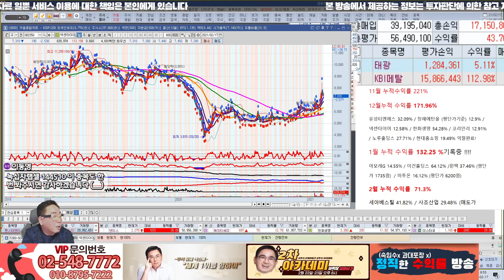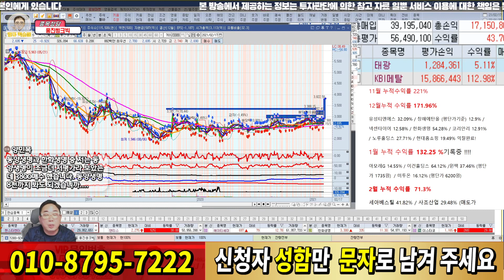녹십자랩셀, 웅진씽크빅 종목 상담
녹집사랩셀, 웅진씽크빅 종목 상담